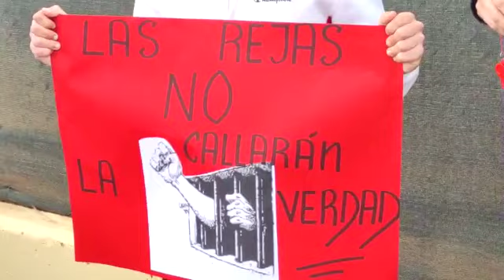Protesta a las puertas de la cárcel